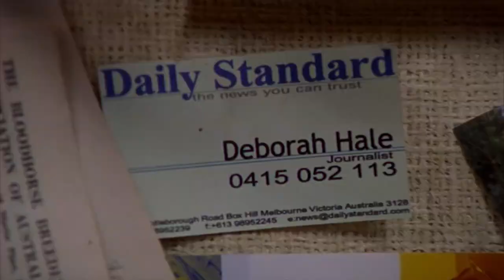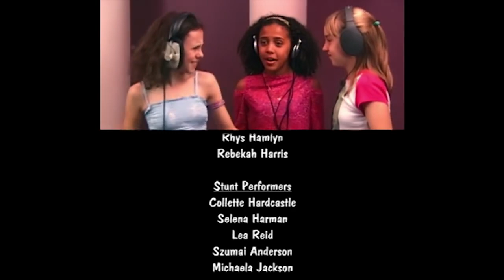The Saddle Club - Gift Horse | Season 01 Episode 15 | HD | Full Episode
Delilah is ready to give birth any day, but much to Carole’s dismay, Lisa and Stevie both seem preoccupied with other things. Lisa lands the lead role n the school play and her rehearsals keep her away from Pine Hollow. Stevie’s hip, urban cousin, Morgan, comes to visit. Morgan always loved horses, but now she is different – only interested in clothes and boys and her sweet sixteen birthday party. Stevie feels torn between the horse world and the “normal” teenage social life that Morgan promises her. Delilah goes into a difficult labor and the birth of her foal, Samson, brings The Saddle Club girls together again.